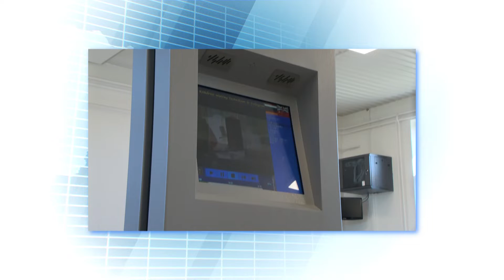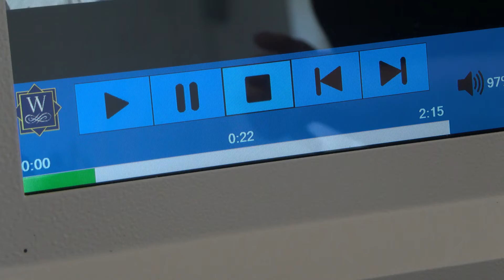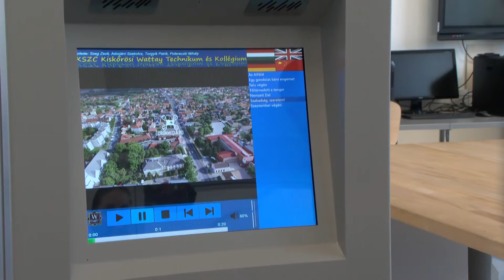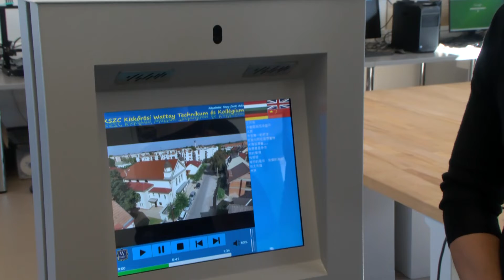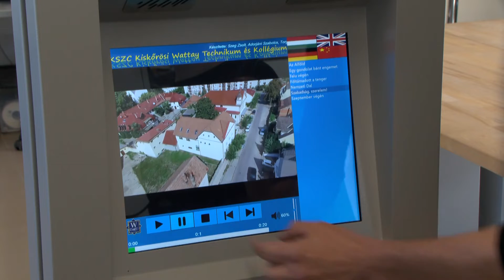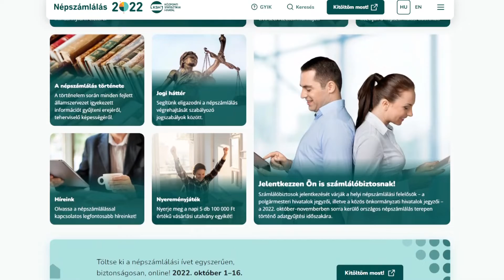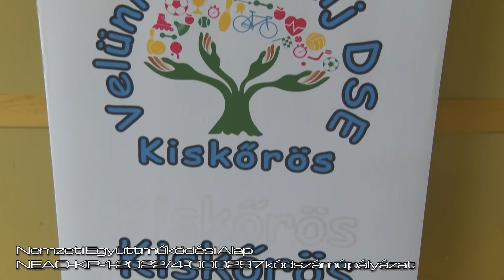HÍRADÓ - 2022. október 6. csütörtök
- A Petőfi 200 emlékév alkalmából két új mesét készített a kecskeméti rajzfilmstúdió
- Versautomata – Petőfi versek magyar és kínai nyelven
- Népszámlálás - a Német Nemzetiségi Önkormányzat kérése
- Első színdarabját adta elő október 5- én a Futrinka Társulat
- Kőrös-Kupa Nemzetközi Labdarúgó Bajnokságot rendeztek